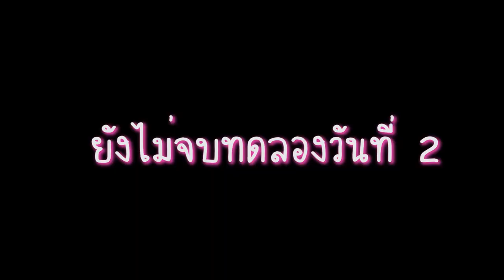ของถูกเป็นยังไง⁉️ มาลองเครื่องล้างหน้าราคาตลาดนัดให้ดู‼️|Oilly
Line @ : @nvh9057I